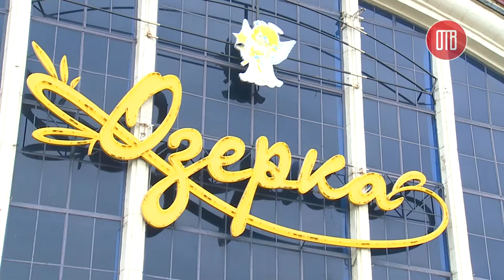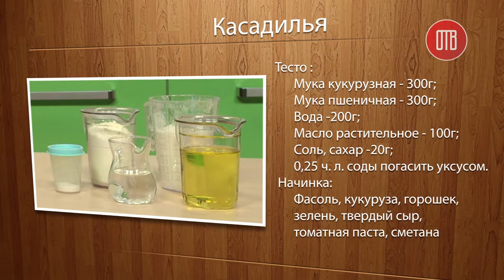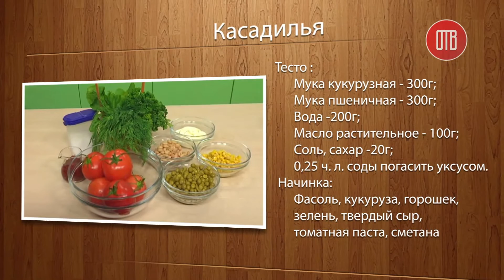Готовим с ОТВ (выпуск 11) - Касадилья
Ведущий программы - Самвел Адамян, суперфиналист шоу Мастер-Шеф
Гостья из США - Фелисия